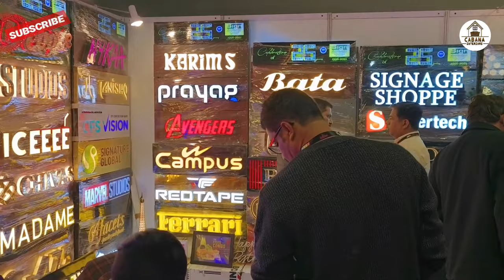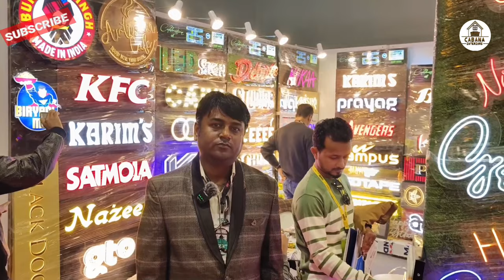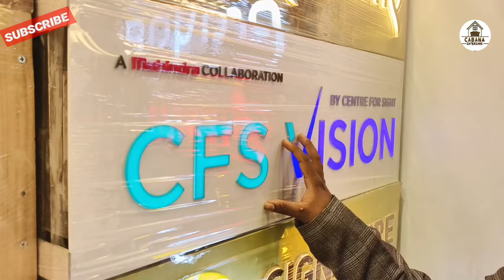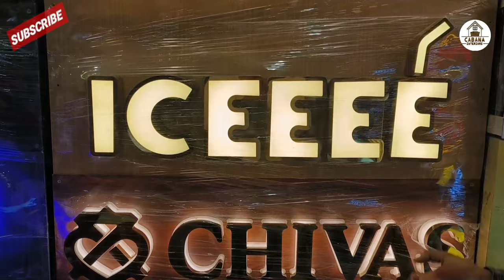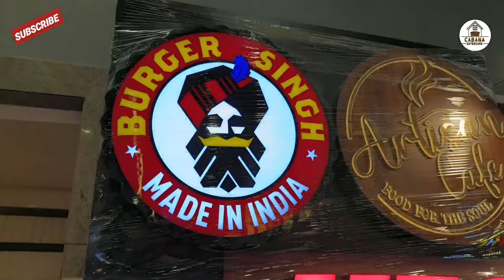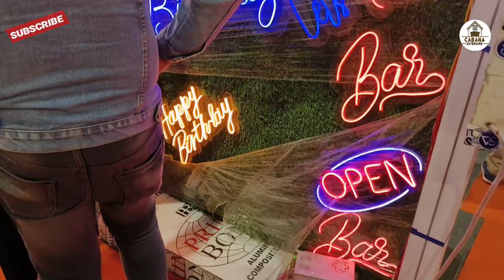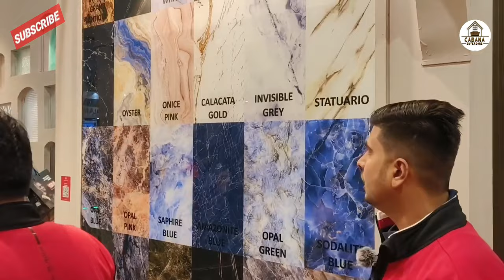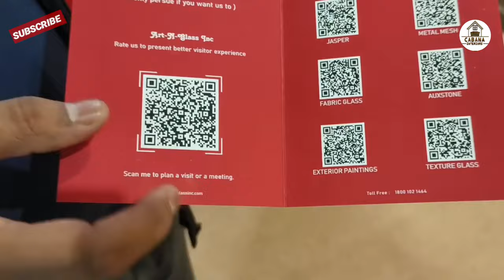3D LED Letter Board Price Delhi manufacturers | LED sign board Channel Letter Neon Letter wholesaler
3D LED Letter Board Price Delhi manufacturers | LED sign board Channel Letter Neon Letter wholesaler

any queries for letter board
Mr. Firoz sir
Delhi